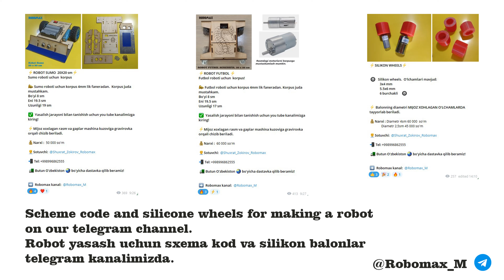DIY Champion Sumo Robot Part 1